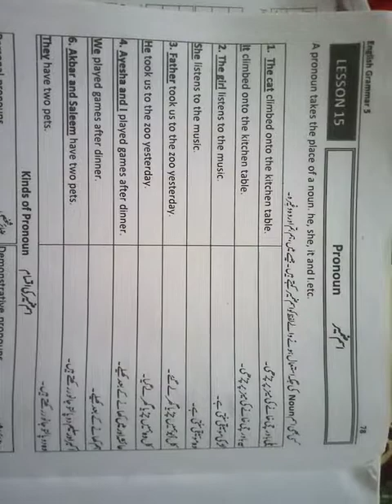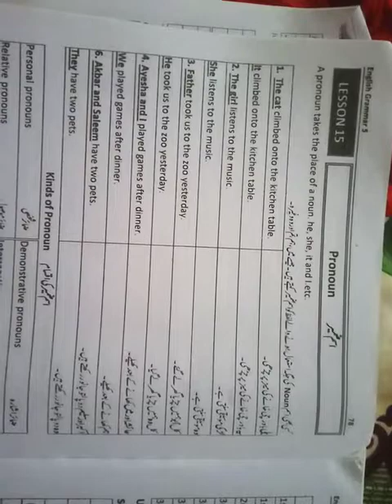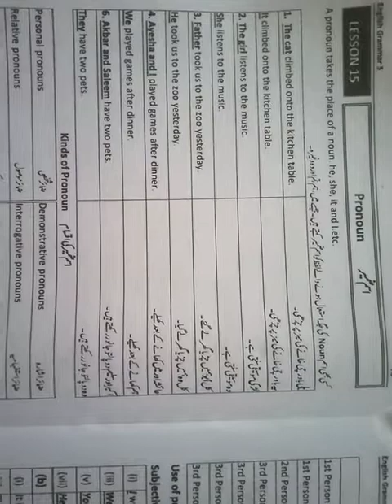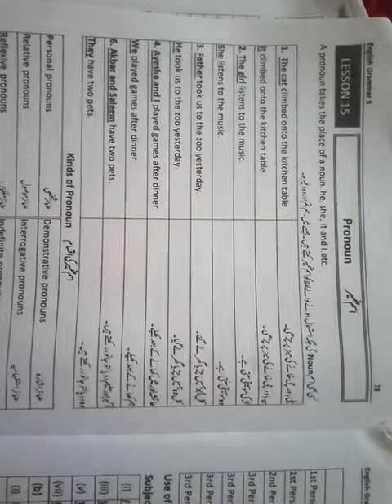What is pronoun and its examples?part of speech#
What is pronoun and its examples?